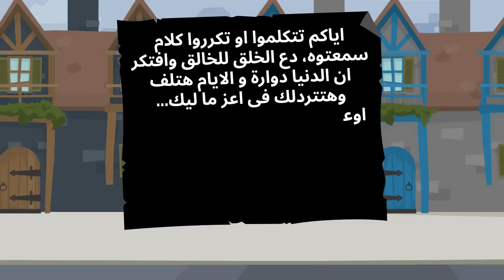انا السبب في فضيحة بنتي و بسببي اتطلقت و سيرتها بقت علي كل لسان ! وكل ده عشان انا؟